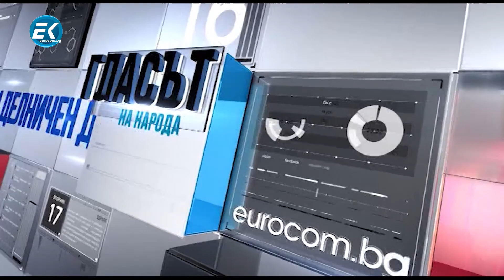Николай Куменов, председател на Федерацията на българските пчелари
Защо пчеларите очакват почти нулева година? Проблемът с фалшивия мед, наводняващ пазара. Има ли опастност да забравим вкуса на родния мед ? Проблемът масовото измиране на пчелни семейства. Как да познаем истинския мед?
Гледайте ни, за да разберете повече за проблемите на българските пчелари!